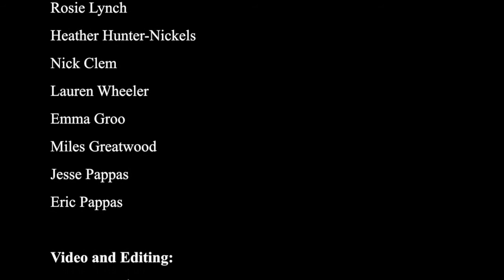Get Better Sleep: Know Your Sleep Cycles - Rosie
Great sleep is hard to come by in our society, so this video explains an approach to getting the most out of the time you spend sleeping. Our sleep occurs in repeating cycles that last an average of approximately 90 minutes each. You start out in lighter sleep, slowly drifting off into deeper sleep towards the middle of each cycle, then re-entering lighter stages of sleep where you enter REM or Rapid-Eye Movement sleep when your most vivid dreaming occurs. When you wake up during REM sleep or one of the other light stages of sleep, your brain waves are operating close to what they normally do when you’re awake. This is the ideal time to wake up because you’re ready to take on the day. If your alarm clock jolts you awake during a deeper stage of sleep, you’re going to suffer through cognitive impairment that is likely to have a noticeable effect throughout your whole day. To avoid this, plan out how many full 90-minute sleep cycles you can fit into each night to ensure that you wake up when you’re in a lighter stage of sleep. That way you’ll be more alert, think quicker, and feel better emotionally during your day.